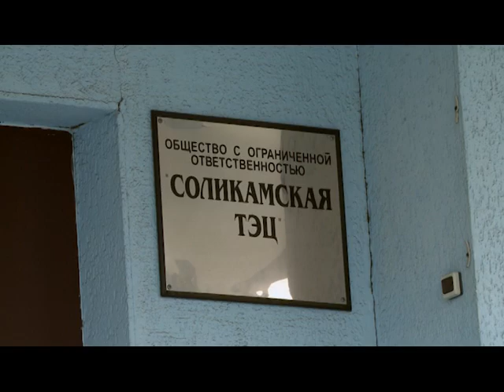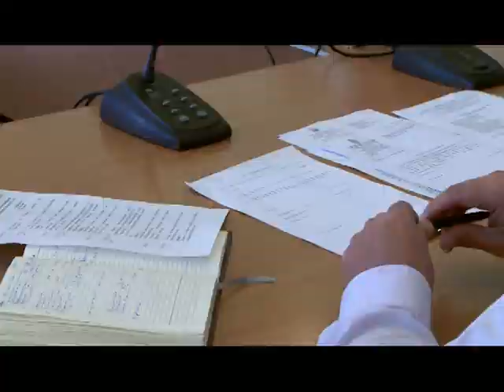17 09 2015 Новый взгляд Экономика и политика отсутствия тепла